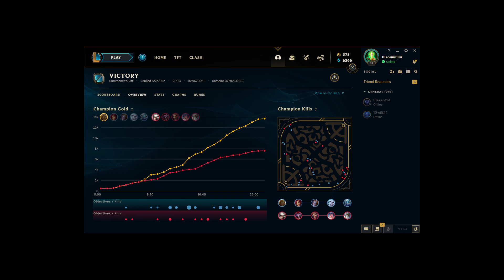Elevate your game by THINKING AHEAD! See how I bulldoze this Camille and the entire game.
Plus see how I elevate my farm to 12 cs/minute, 20% better than the gold standard.

Matchup: Illaoi vs Camille Top Season 11 Illaoi League of Legends gameplay